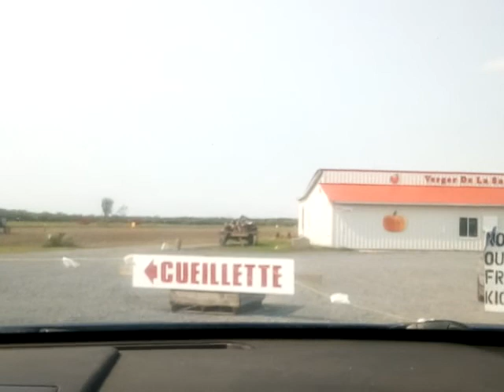Vlog #3 cueillette des pommes kobuka ba pommes